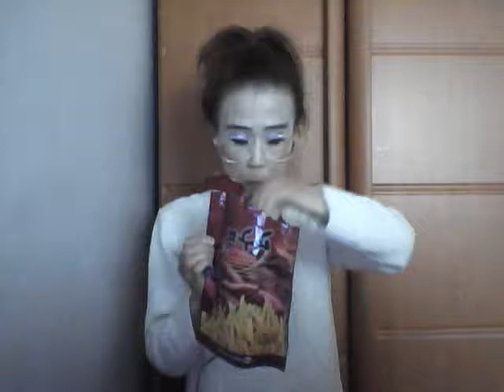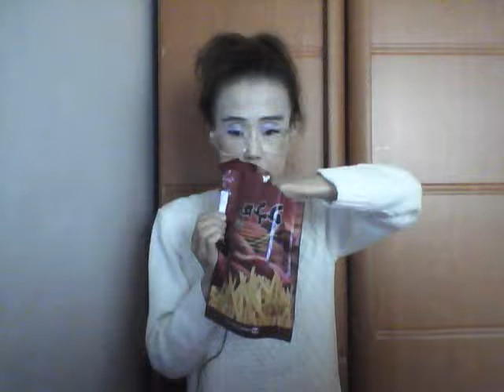Just Eating- Sweet Potato Sticks, 고구마 스틱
Sweet Potato Sticks, 고구마 스틱(조금은 딱딱한...치아조심해서...)